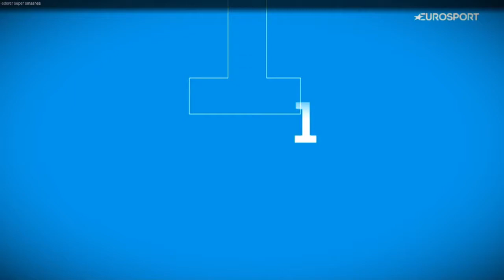Tennis TOP 5 Federer - Super Smashes de fond de court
Souvent gagnants, toujours spectaculaires : Le top 5 des smashes de fond de court de Federer. Les coups du tennis que Roger Federer maîtrise à la perfection sont légion. Le smash de fond de court en fait partie. Illustration.